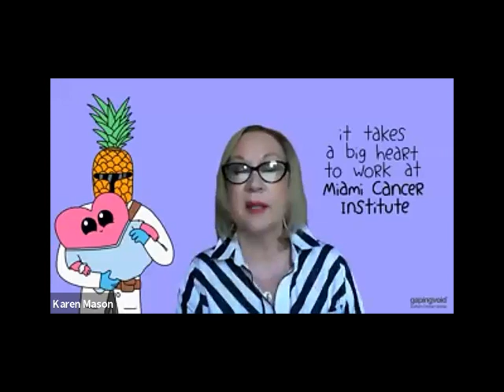Educational Achievement 2022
NCRA President Karen Anne Mason, MSc, RN, CTR, encourages nomination submissions for the Educational Achievement Award, which honors an NCRA member for significant contributions to cancer registry education. Nominate a peer or yourself by January 31, 2022!